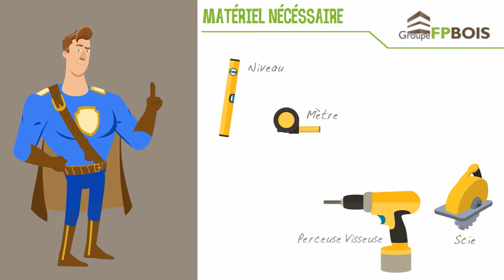Comment poser des lambris sur un mur